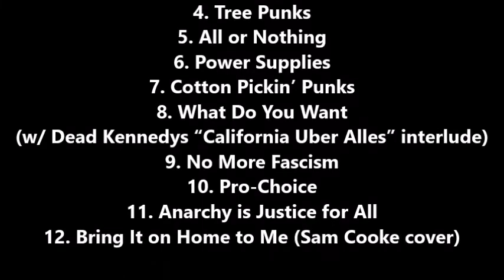U.X.A. What Do You Want (w/ Dead Kennedys “California Uber Alles” interlude) (LIVE) Jan 25, 1998 SF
UXA (United Experiments of America)

“What Do You Want" (w Dead Kennedys “California Uber Alles” interlude) (LIVE)

CLUB COCODRIE
San Francisco, CA, USA

De De Troit (Vocals, Guitars)
Erika (Bass)
Mike (Drums)
of
UXA,
Payola Records,
James Stark,

Dennis McGowan

Produced By
Dan Kennedy

Setlist

1. Real School
2. Instant Gratification
3. Crack Granny
4. Tree Punks
5. All or Nothing
6. Power Supplies
7. Cotton Pickin’ Punks
8. What Do You Want (w/ Dead Kennedys “California Uber Alles” interlude)
9. No More Fascism
10. Pro-Choice
11. Band Introductions
12. Anarchy is Justice for All
13. Bring It on Home to Me (Sam Cooke cover)

U.X.A. (United Experiments of America) was a punk band formed in 1978, in San Francisco, California founded by Denise Semiroux aka De De Troit. De De was originally joined by Michael Kowalsky (guitar), Lynwood Land (bass) and Richie O'Connel (drums). However, Kowalsky, died of an heroin overdose and was replaced by Billy Piscioneri.The band released two albums: "Illusions of Grandeur" in 1981 under Posh Boy records and was re-released on Get back in 2004 and "Tree Punks at Real School'" in 1995. They also appeared in the historical "Tooth and Nail" compilation.